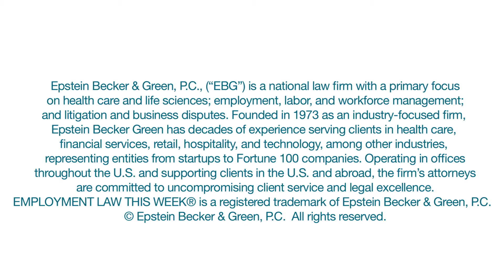DOJ and FTC Release Antitrust Guidance for Human Resource Professionals (with Peter Altieri)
The DOJ intends to investigate anti-competitive trade practices.  The Department of Justice and the Federal Trade Commission released joint guidance for HR professionals on how antitrust laws apply to employment. The guidance explains that agreements among employers not to recruit certain employees—or not to compete on terms of compensation—are illegal. Notably, the DOJ announced that they plan to criminally investigate “naked no-poaching or wage fixing agreements” that are unrelated to legitimate collaboration between businesses. In the past, both agencies have pursued civil enforcement. Here’s Peter Altieri, from Epstein Becker Green, with more on the announcement.

This is a segment from Employment Law This Week® (Episode 48: October 31, 2016), an online series by Epstein Becker Green.